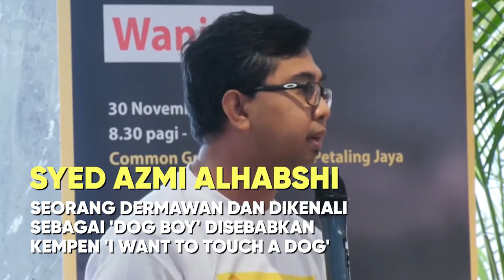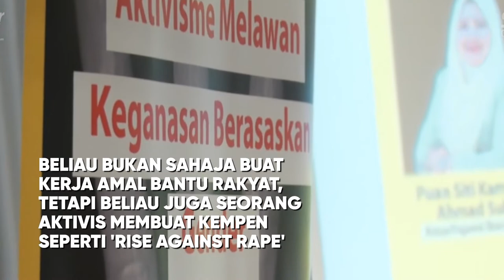Hero Rakyat KitaJagaKita - Individu Over-The-Top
Hilang sumber pendapatan adalah tragedi pandemik COVID . Tapi siapakah yang membantu rakyat sekarang? Mari kenali Wira kita.